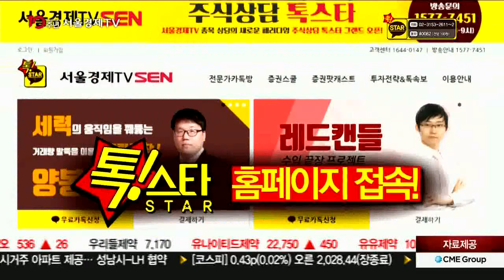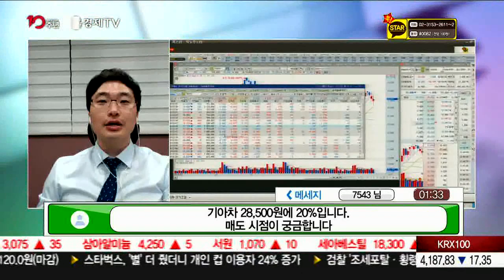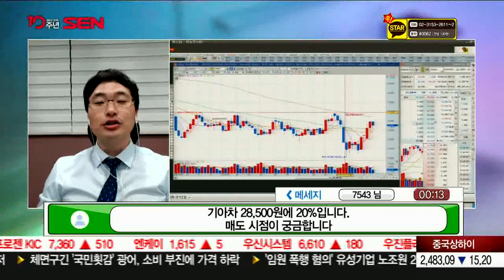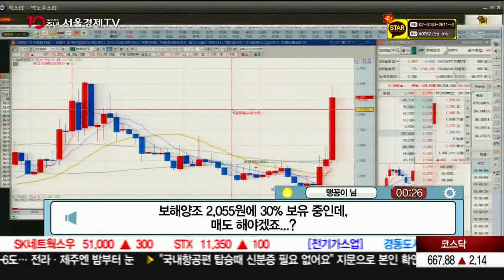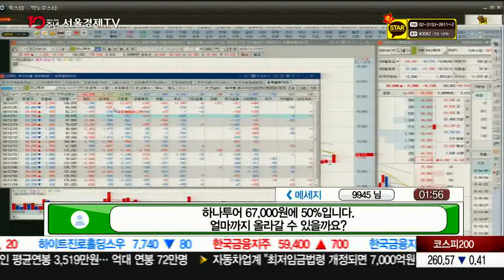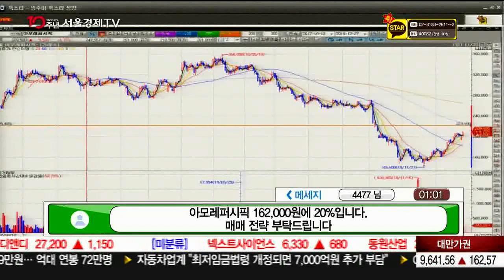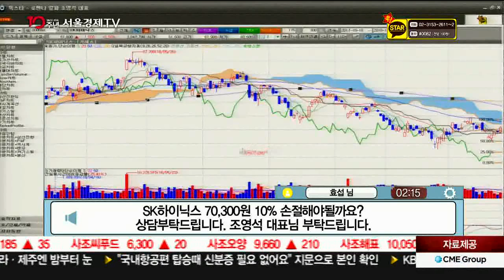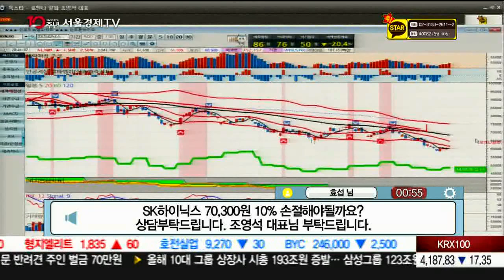20181227_톡스타_1부_270회